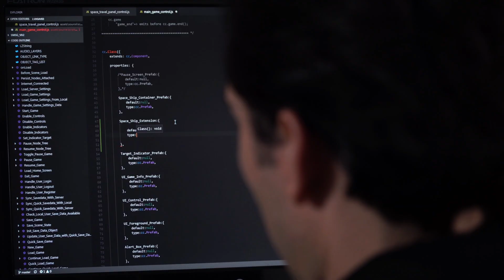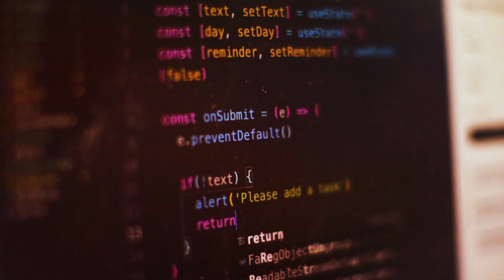Somos Sabre Uruguay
Sabre Uruguay inaugura sus oficinas recientemente renovadas, un espacio pensado en promover el encuentro y el bienestar de nuestra gente.